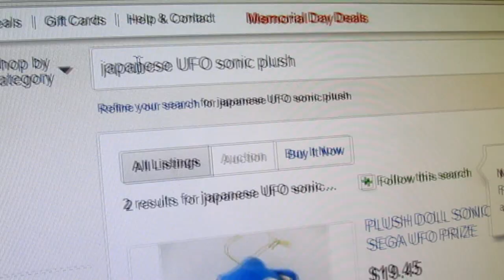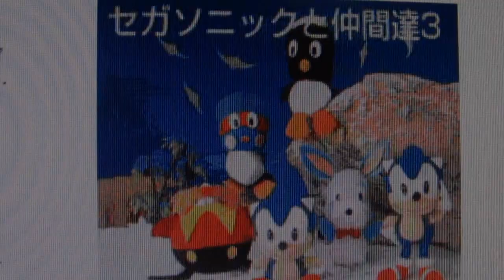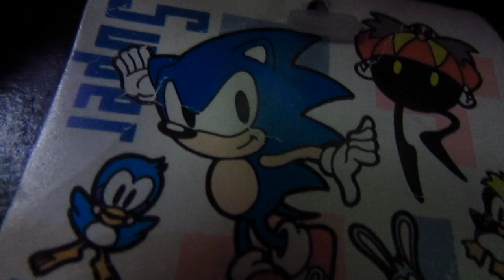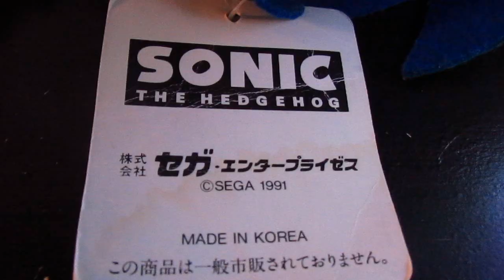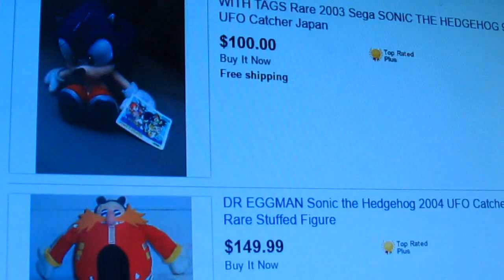The Gameroom | CUTEST Sonic Plush Ever? | RARE UFO Japan plush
Welcome to the first episode of "The Gameroom." In this first episode, we look at a rare and one of a kind Japanese Sonic plush that you could only win from UFO catchers... back in 1991! So sit back and enjoy as we go over the story, the plush, and most importantly, it's rarity!